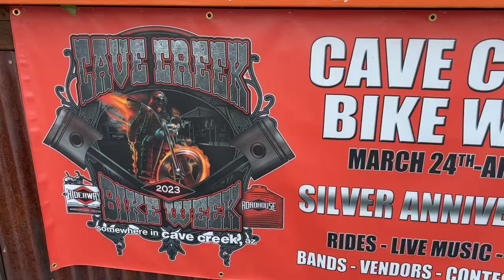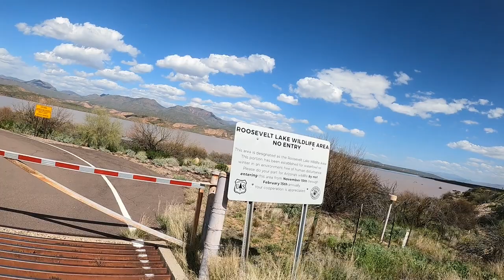#119 Eagle Rider Rental Review - Riding Hwy 87 in Arizona - Harley Davidson Road Glide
In this video, we review Eagle Rider Motorcycle Rentals and show a great ride in the mountains of Arizona